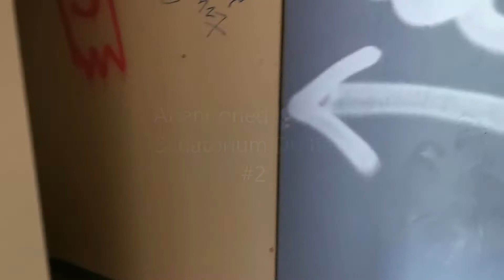Abandoned hospital Sanatorium Du Basil #2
Abandoned hospital Sanatorium Du Basil